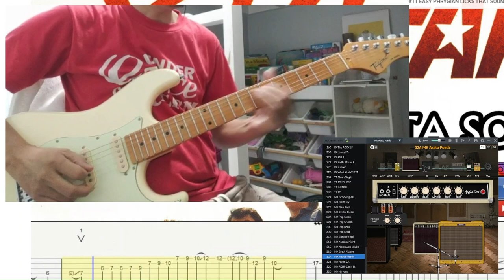Mahal Parin Kita guitar solo cover | Rockstar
Gear used
Tagima 530
NUX MG30